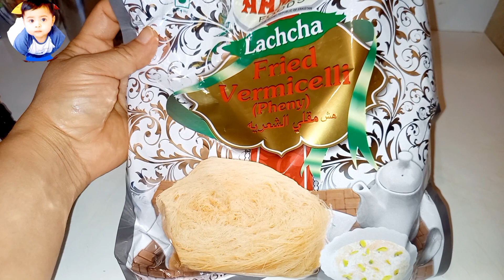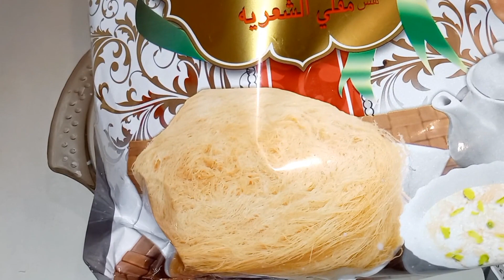প্যাকেট কাটো ঢালো ভিজাও আর খাও।দুধে ভিজানো লাচ্ছা সেমাই রেসিপি /vermicelli lachcha semai